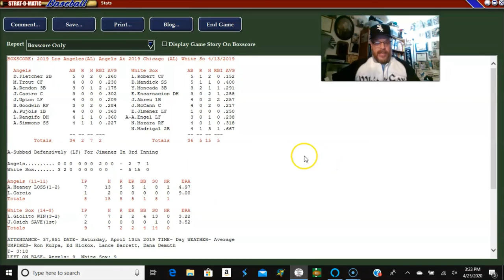Strat-O-Matic Baseball; Los Angeles Angels (10 - 10) at Chicago White Sox (13 - 7).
Strat-O-Matic baseball, the Los Angeles Angels visit the Chicago White Sox. Ohtani vs. Keuchel and Heaney vs. Giolito.